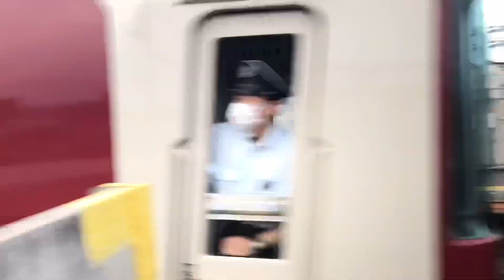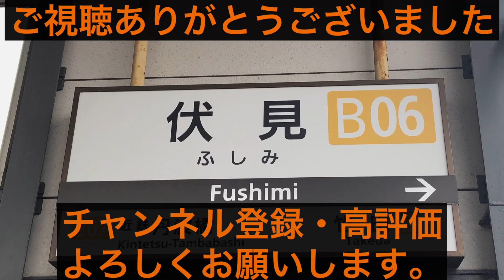近鉄伏見駅 電車発着・通過シーン！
高飛車とか乗ったら死ぬわ(高所恐怖症)